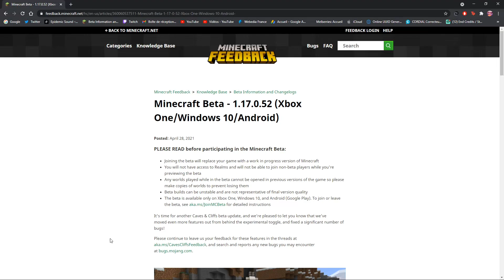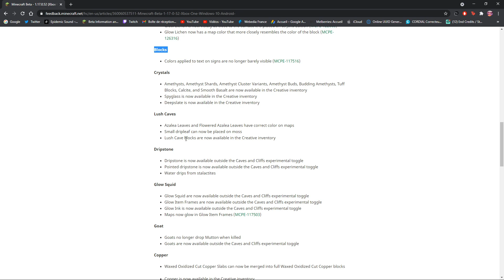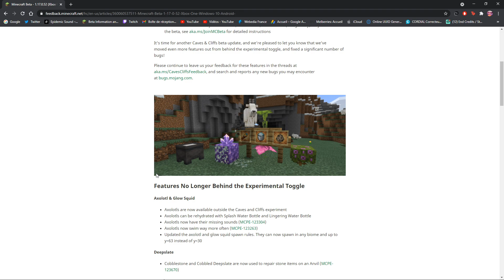Nouvelle Mise à Jour Minecraft Bedrock 1.17.00.52 🐐 - Une potentielle beta sur Console ? & Fix Bug ⚙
Bienvenue à tous , aujourd'hui nouvelle vidéo ou je vais vous présenter une nouvelle Beta de Minecraft Bedrock: 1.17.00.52 !

🔸 Config de mon PC pour stream:

➖ 8To Hdd Western digital

🔸 Logiciel utilisé:

➖ Adobe Photoshop
➖ StreamLabs OBS / OBS

Je suis également présent sur les réseaux sociaux, n'hésite pas à venir me suivre sur Twitter et Discord pour être au contacte de ma chaîne et aussi pour me poser des questions.

Microsoft (Pour m'ajouter sur Minecraft Bedrock): GOLRIVER